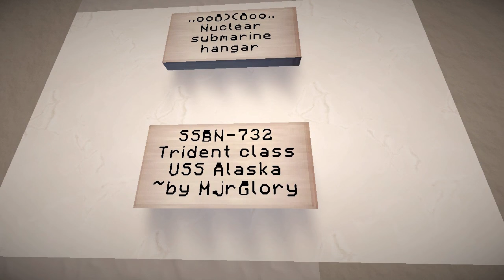Minecraft - Epic Submarine!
or use PLAY.KERALIS.NET

do /warp terranova and /tppos -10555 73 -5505

Diamonds, diamonds and a cookie for ya!